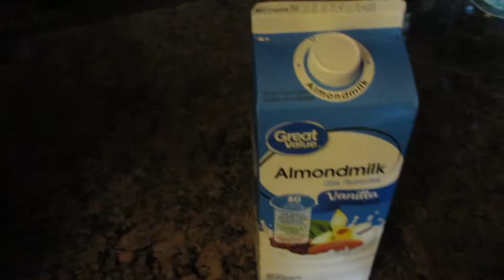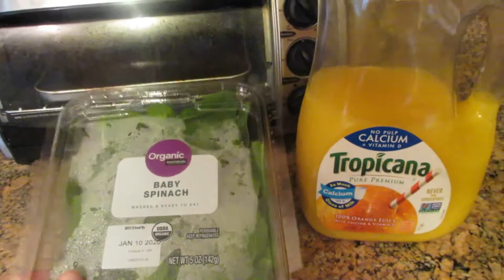New Year + Days In Our Life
In this video we share a couple days of our life. We celebrated the New Year, made smoothies, went on a thrift store hunt, and finished with movie night.